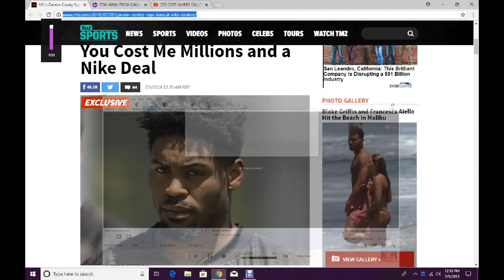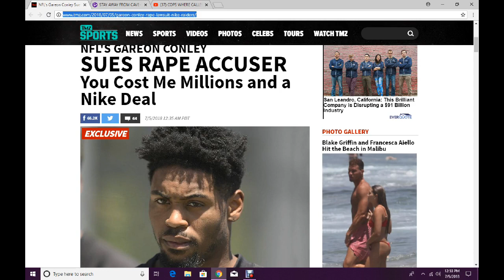RAPE ACCUSER IS BEING SUED FOR LYING